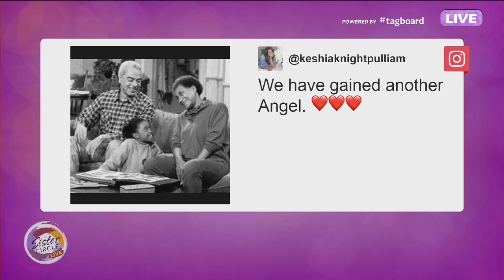Actress Keshia Knight Pulliam on Sister Circle Live | November 22nd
Actress Keshia Knight Pulliam talks keeping her circle small, her non profit organization Kamp Kizzy and finding inner peace

SisterCircleTV is a LIVE, multi-platform one-hour daily talk show on TV One and Tegna